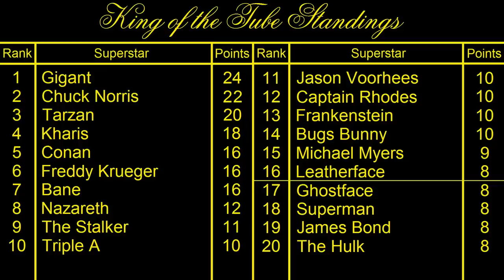TWA Season 5 Battlefront Episode 79 1 of 2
In an effort to catch up with the schedule that I have fallen behind on, this will be the only episode of Battlefront for June; after this we will move straight to Elimination Chamber.  Part 1 of 2